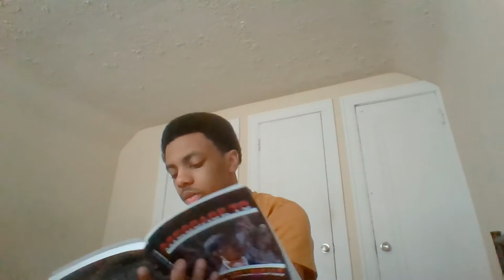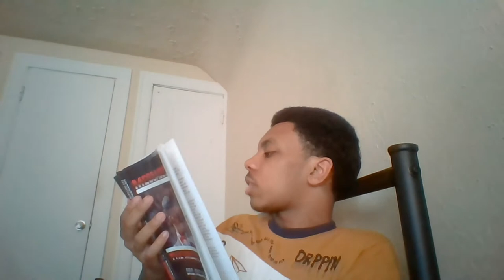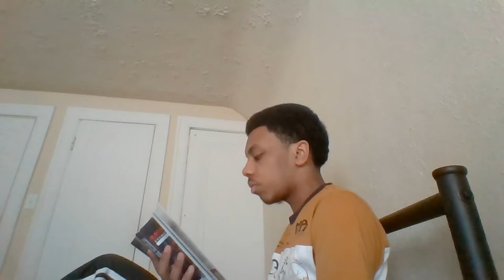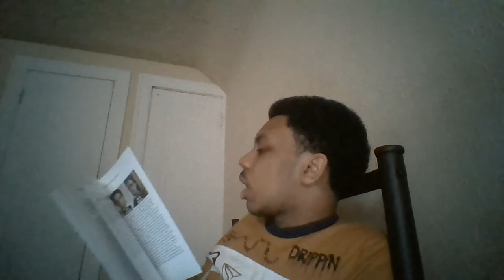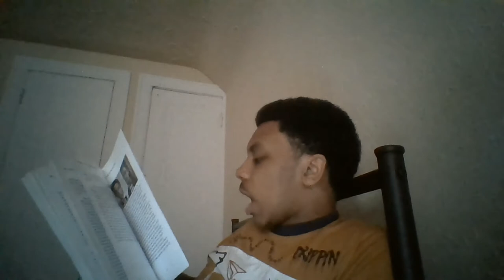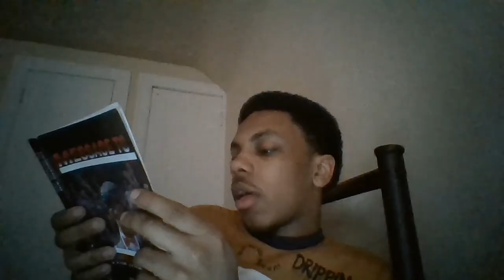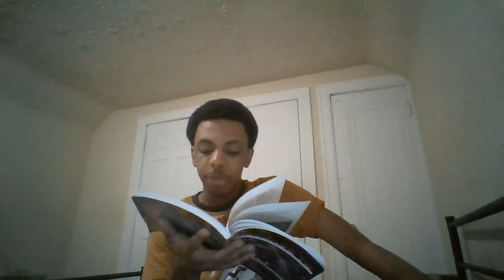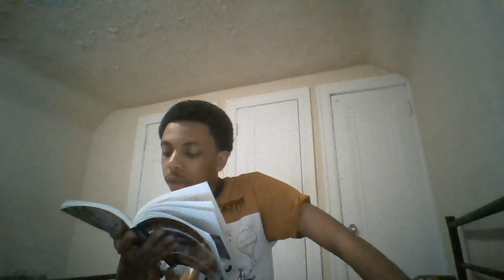Message To The Millineals (chapter 2)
Chapter 2 of Message To The Millineals by Brother Rizza Islam